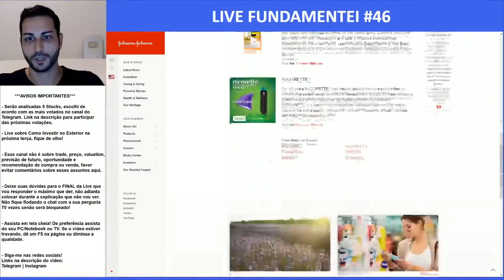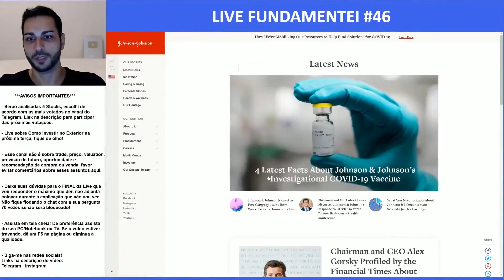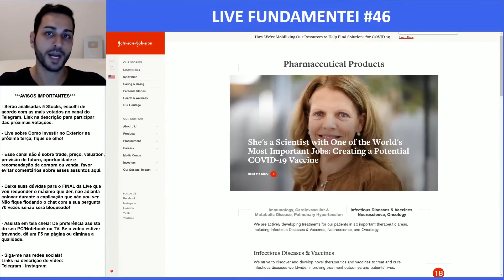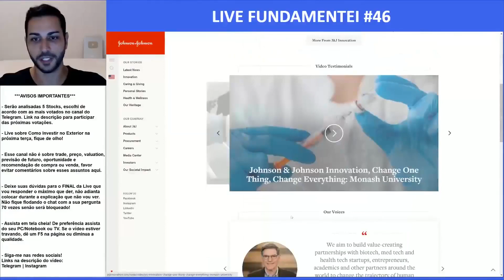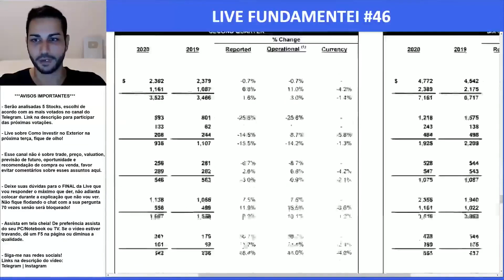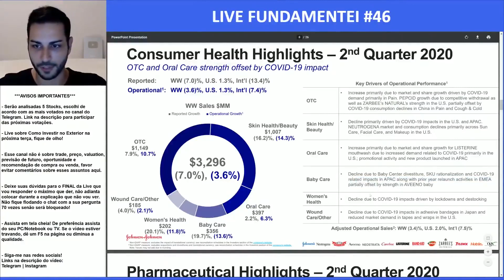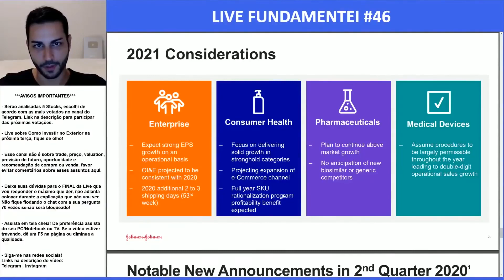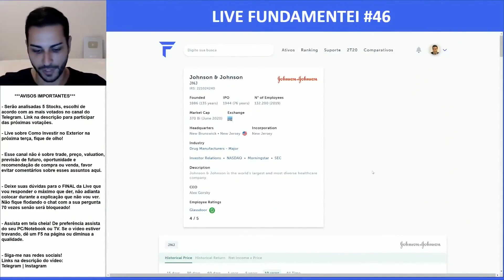Como a Empresa Ganha Dinheiro | JNJ | Johnson&Johnson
At Johnson & Johnson, we believe good health is the foundation of vibrant lives, thriving communities and forward progress. That’s why for more than 130 years, we have aimed to keep people well at every age and every stage of life. Today, as the world’s largest and most broadly based healthcare company, we are committed to using our reach and size for good. We strive to improve access and affordability, create healthier communities, and put a healthy mind, body and environment within reach of everyone, everywhere.

Every day, our more than 130,000 employees across the world are blending heart, science and ingenuity to profoundly change the trajectory of health for humanity.

JNJ